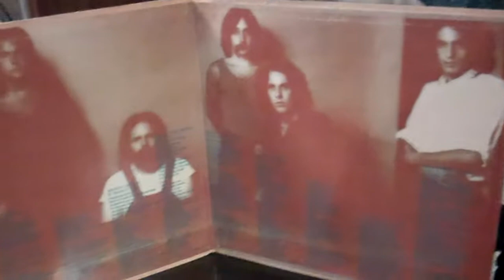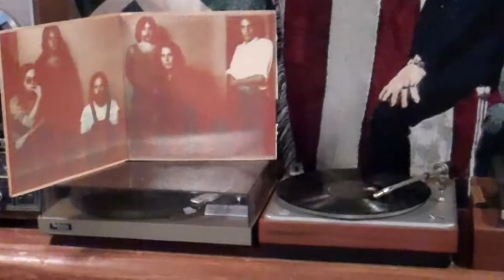Steely Dan. Turn that heartbeat over again.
Steeley Dan on my beogram 1000.